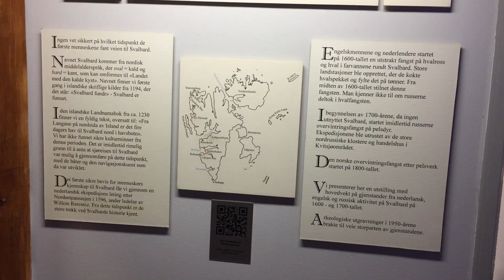2018北極的七月十四